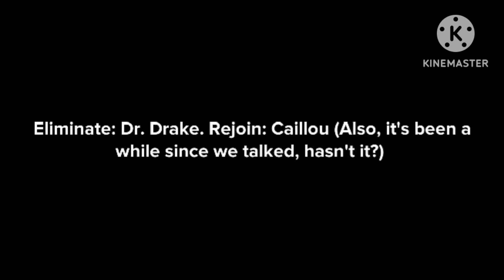Character Elimination S2 E12 Part 1: The 1st Half